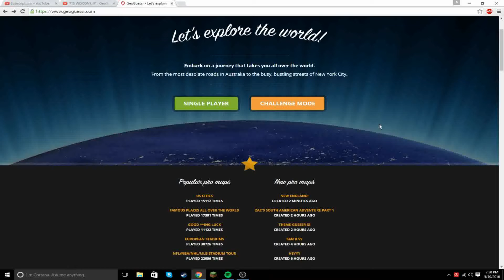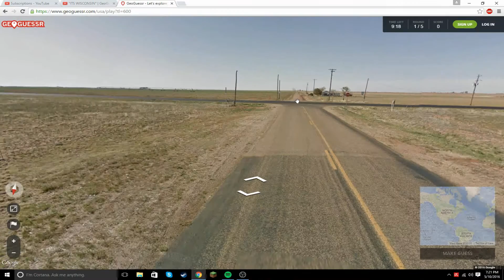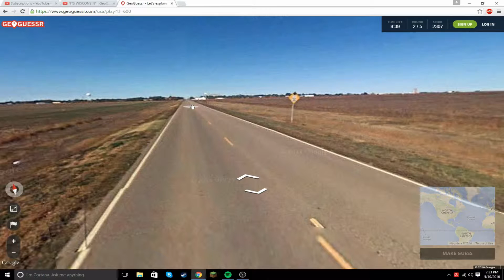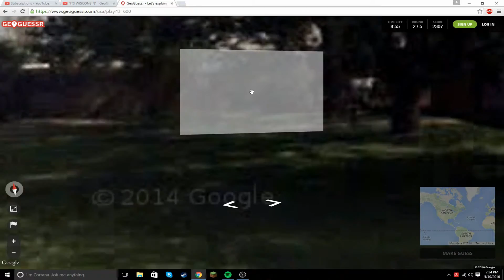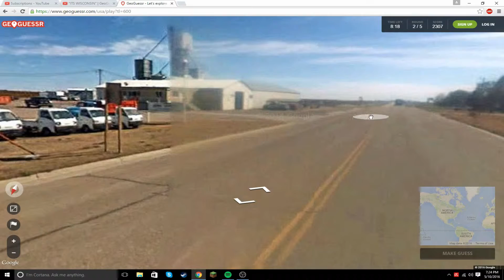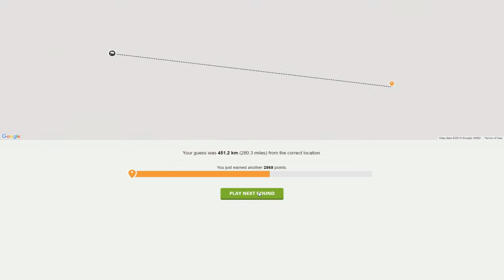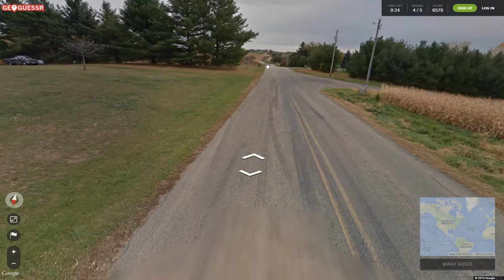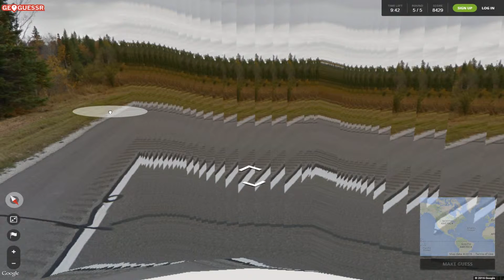Geographicalness - GeoGuesser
Hey guys! In this video, I play an interesting game called GeoGuesser. I hope you enjoy!

Anarchii HD's channel!